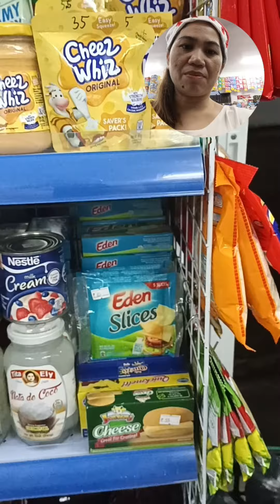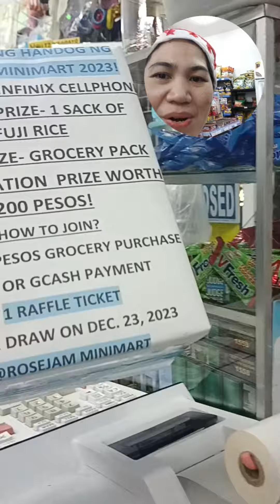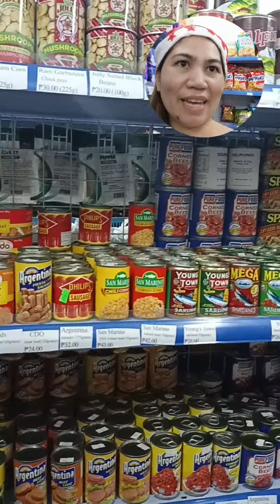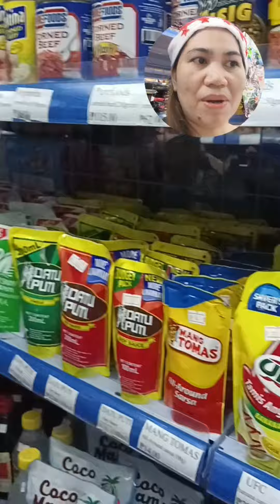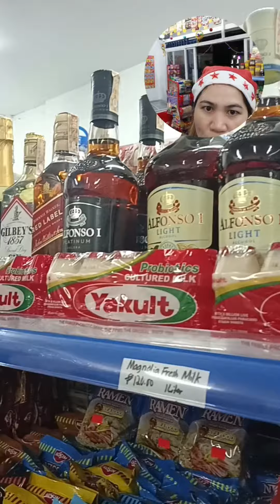Holiday Season Store Tour sa RoseJam Minimart! Panghanda Section, Delata Section, Alak Section!